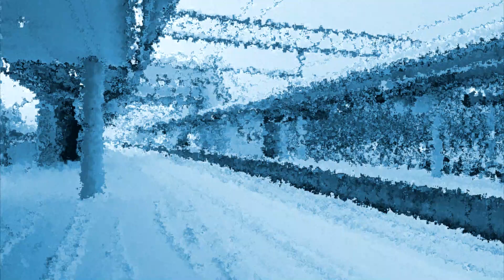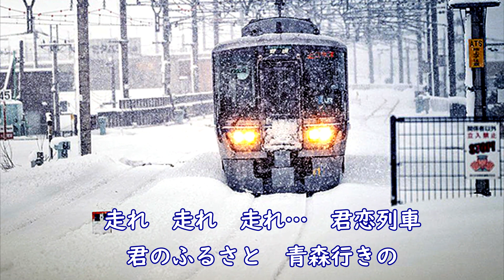新曲「君恋列車」二見颯一 cover HARU